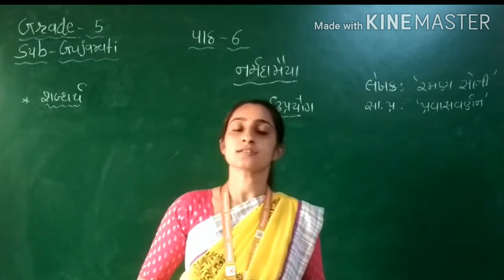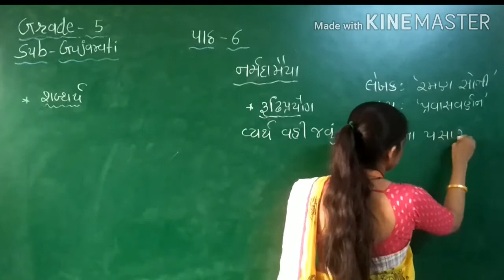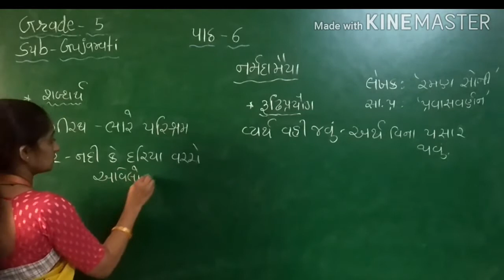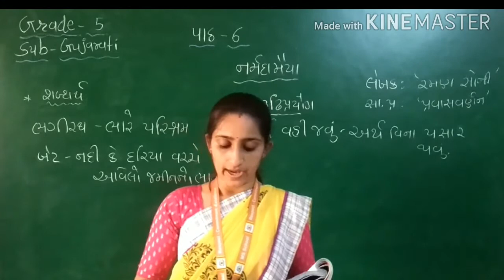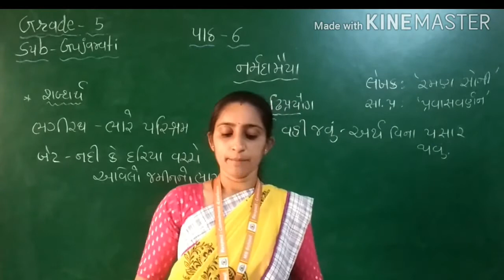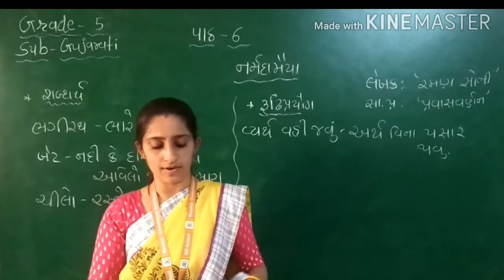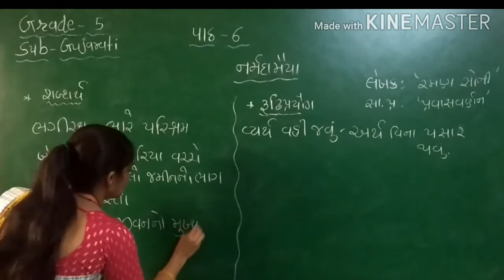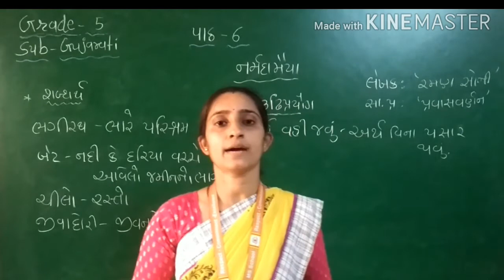GM | Grade 5 | Gujarati | Chap - 6 | નર્મદામૈયા ( Part 3 ) | 27 Aug 2020